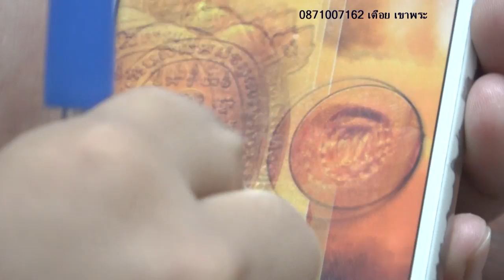พระเครื่อง สันขวานพระเครื่อง วิธีดูเต่าหลวงปู่หลิวปี37รุ่นสุขใจ